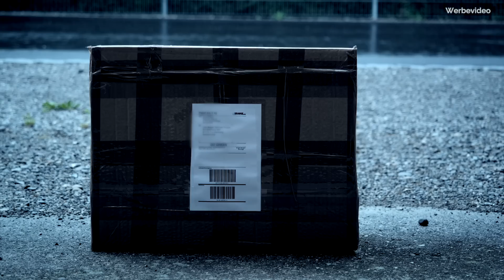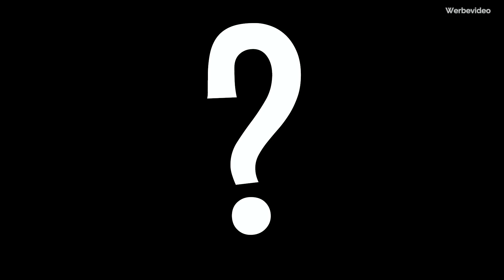DARAN habe ich 3 WOCHEN gearbeitet! | Hexagon #4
Das 6Eck Sideboard ist fertig! Traut euch dran. Sieht super komplex aus, ist aber (recht) einfach zu bauen. Schaut einfach genau, wie ich es gebaut habe und macht es so nach. Dann wird es bei euch auch was.
Denkt immer dran: FEHLER sind ERFAHRUNG. NIEMAND der ERFAHRUNG hat, hat immer alles richtig gemacht ;-)

 ▶︎ Verwendete Teile und Werkzeuge*:
→ Bestes Fräserset
→ Verwendeter Stukturlack
→ 45° Grad Fräser
→ Digitale Winkellineal
→ Bevel Box
→ Verwendete Auszüge
→ Wendeplatten Nutfräser
                🔥 Hier findet ihr mein Werkzeug 🔥

Diese Bauanleitungen BRAUCHST du:
✅ Clevere Werkstattmöbel